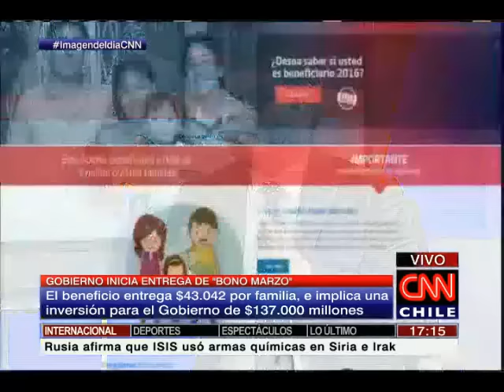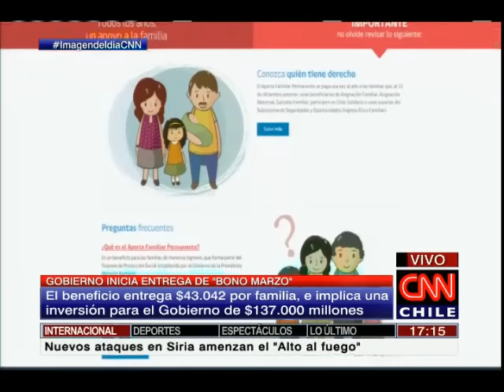Ministro Marcos Barraza defendió la entrega de aportes del Estado como el "Bono marzo"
El jefe de cartera de Desarrollo Social, explicó como se pueden conseguir este tipo de beneficios.